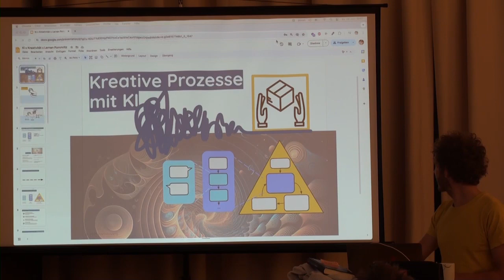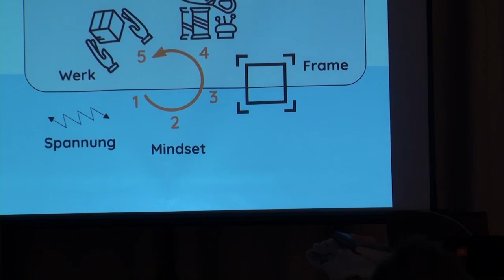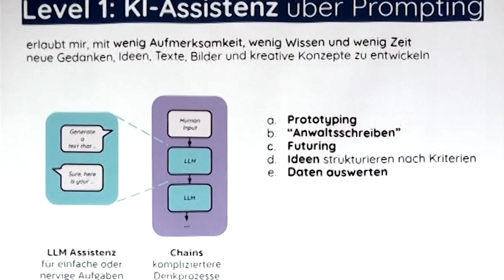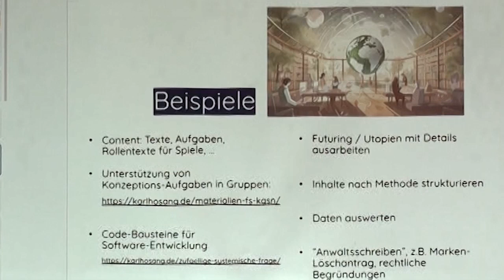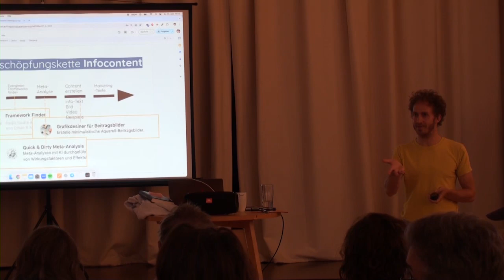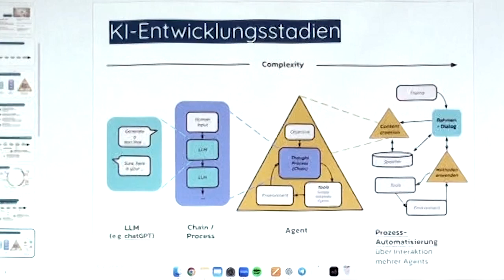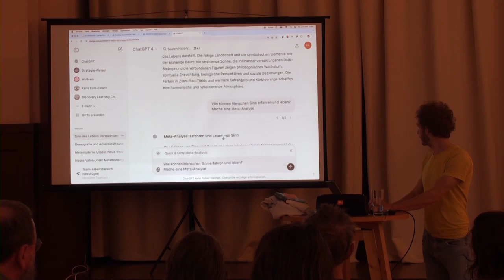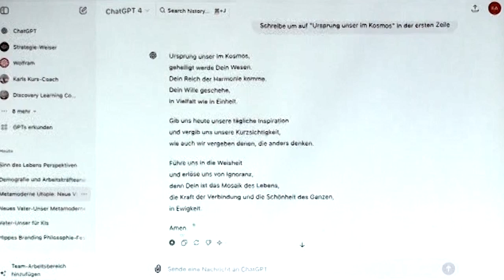Karl Hosang: Kreativität und KI als Innovatoren in der Bildung